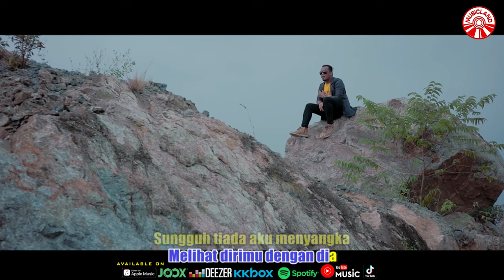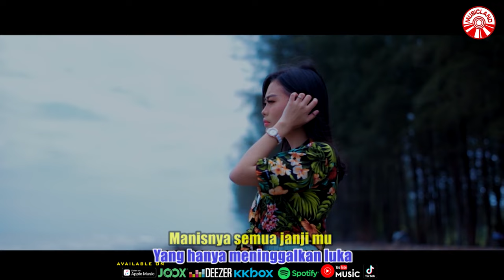Andra Respati - Derai Kasih Asmara [Official Music Video HD]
DERAI KASIH ASMARA
ARTIS : ANDRA RESPATI
CIPT : DUSKY LUKMAN

Berderai jatuh air mataku
Melihat dirimu dengan dia
Sungguh tiada aku menyangka
Kau tega mengkhianati cinta
Bertahun sudah kita bersama
Jalani kisah kasih asmara
Kini hanya tinggal cerita
Yang hanya meninggalkan luka

Manisnya semua janji mu
Yang dulu engkau ucapkan
Ternyata semuanya palsu
Kecewa diriku kepadamu

Telah kuserahkan semuanya
Kasih dan sayang aku untukmu
Tapi kini apa balasnya
Kau bagi cintaku dengannya
Kurang apakah aku untukmu
Tak pernah kau sadari itu
Hingga setiap detik berlalu
Tak lelah aku memikirkanmu

Ternyata semuanya palsu
Kecewa diriku kepadamu

Derai Kasih Asmara (Andra Respati)»»

Album : Andra Respati - Derai Kasih Asmara